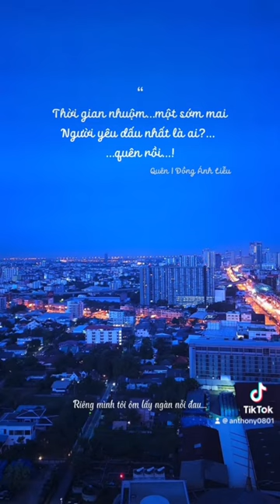Hoa bằng lăng - Jimmii Nguyen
Thời gian nhuộm..một sớm mai. Người yêu dấu nhất là ai?...quên rồi...!

Mời các bạn ghé kênh Tiktok để xem nhiều video ca nhạc hay. Cám ơn các bạn.